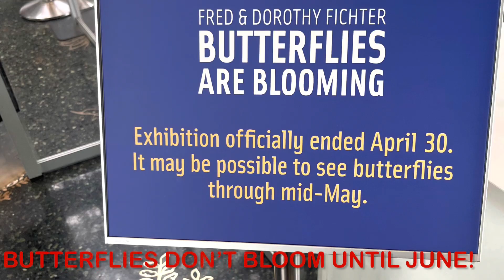Visiting The Butterfly Museum!!! Mothers day 2023 🌸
On may 14,2023, I took my moms out to the Frederick Meijer Museum in Grand Rapids MI. First time visiting this place & we loved it. We didn’t get to see the butterflies because they don’t bloom until June, (what the owners said). It was a great experience to see all the nice trees, waterfalll and nice plants. It was a great atmosphere. Have a good day guys.